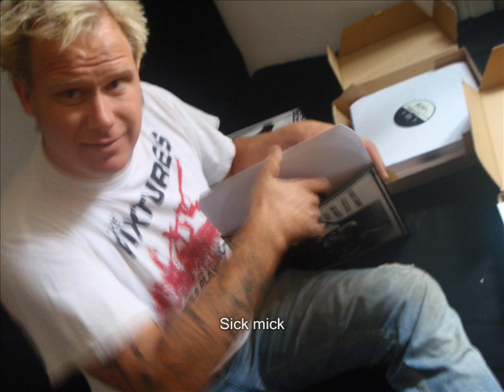Sniffing Glue - I'm not allright CD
SNIFFING GLUE sind zur Zeit eine der Bands deutschen Hardcorebands, die Bands wie BLACK FLAG, JERRY`S KIDS und an einer Stelle sogar die DEAD KENNEDYS wieder aufleben lässt. SNIFFING GLUE verstehen sich darauf nicht nur drauflos zu ballern, sondern geschickt zu variieren, so dass z.B. auch Gedanken an punkrockigere 80s-Bands wie TSOL, BAD RELIGION oder die ZERO BOYS aufkeimen. Die CD beinhaltet zusätzlich die 2 Songs ihrer Split-EP mit PRESS GANG. Als Bonus findet man am Ende 8 qualitativ gute, unveröffentlichte Live-Aufnahmen.